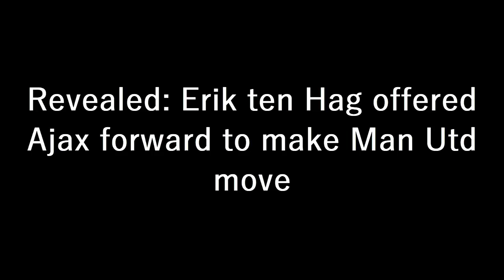REVEALED: Erik Ten Hag Offered Ajax Forward To Make Man Utd Move